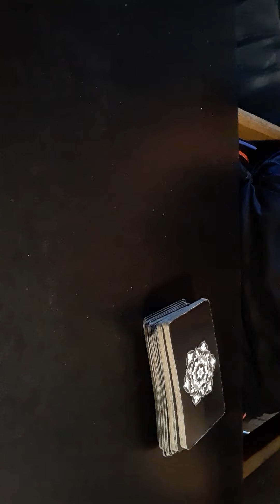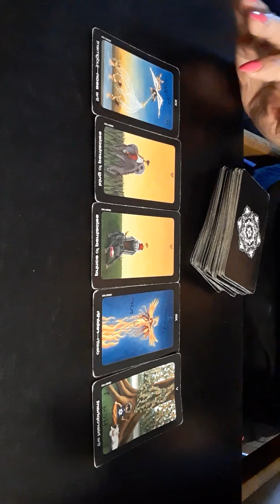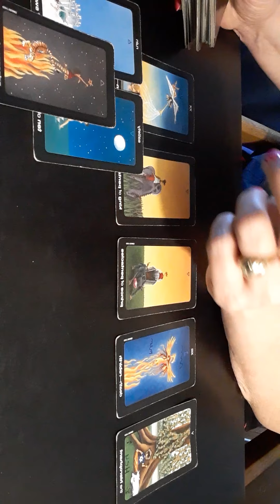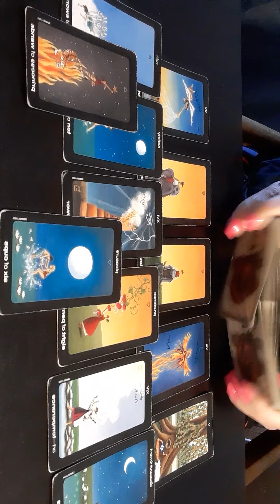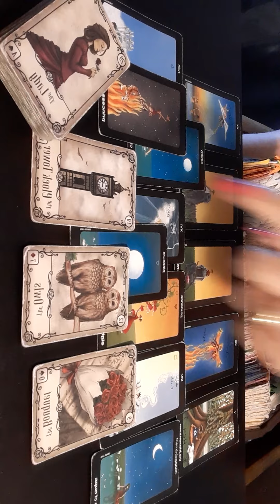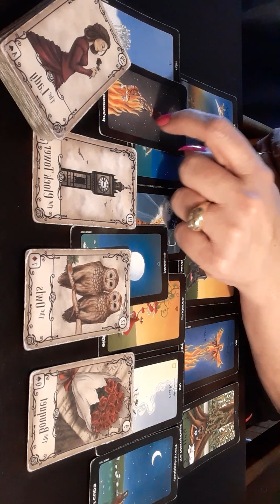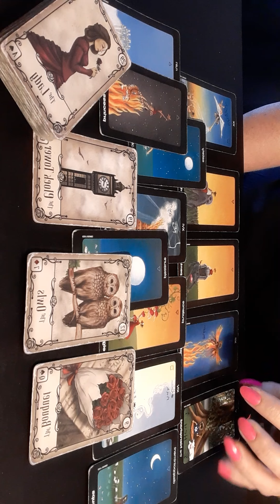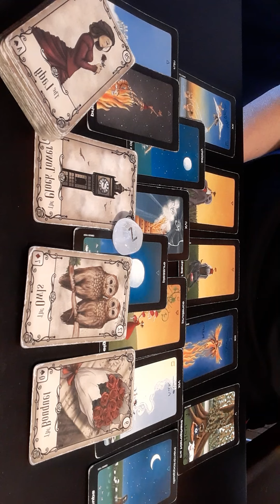Death & Judgement-ENVY NOT SINNERS- Daily Tarot Reading ♈♉♊♋♌♍♎♏♐♑♒♓⛎